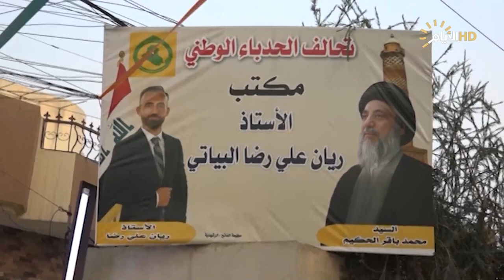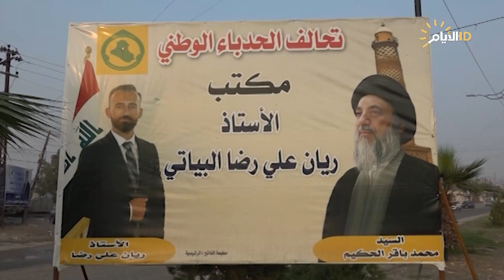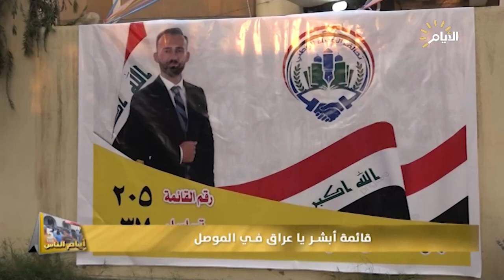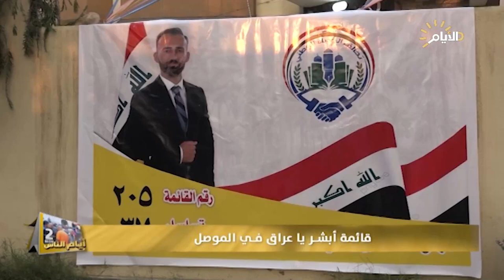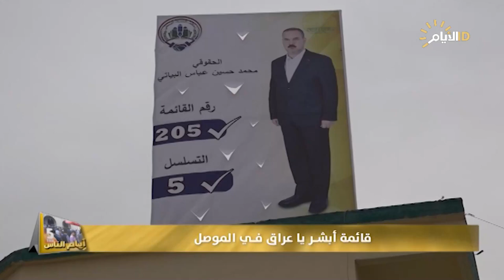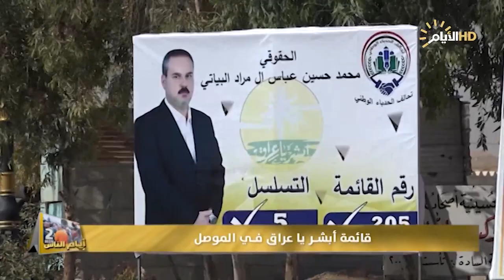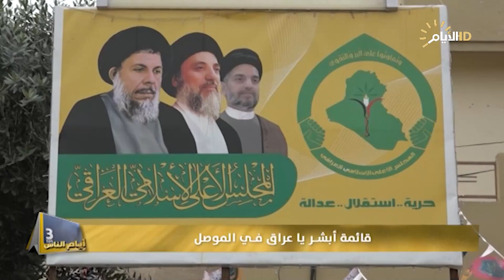برنامج ايام الناس، قائمة ابشر يا عراق في الموصل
ايام_الناس مع محمد الشبكي